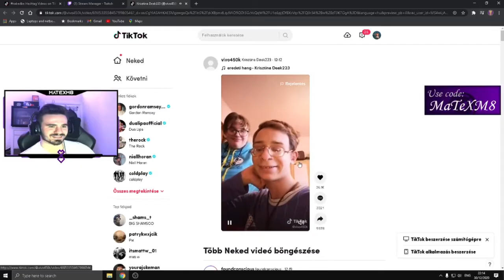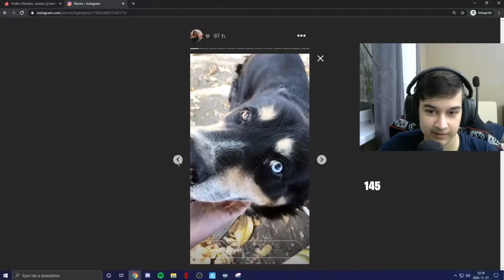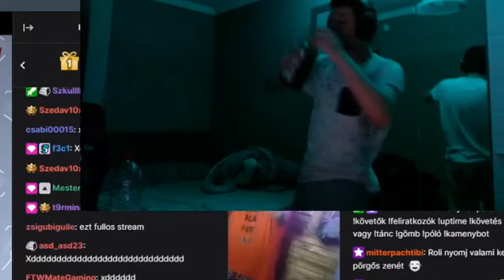MAGYAR VICCES ÉS SZÉP PILLANATOK pt2